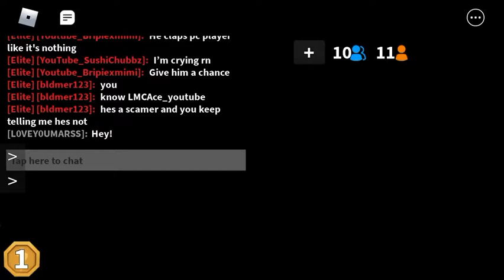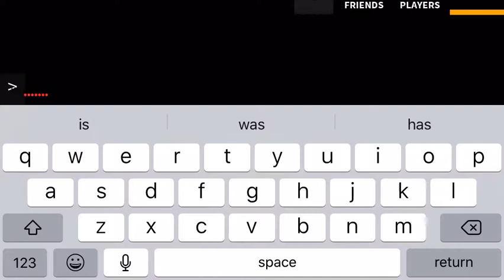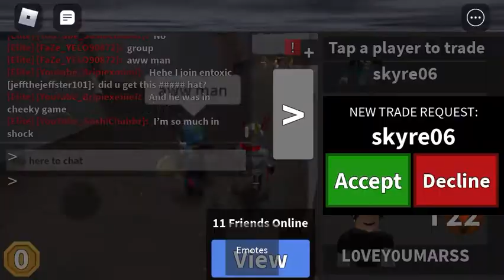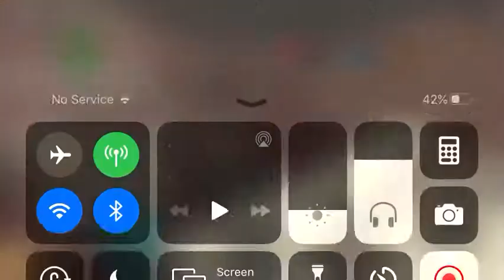GETTING IN A GAME WITH CHEEKY!!!(mission accomplished)